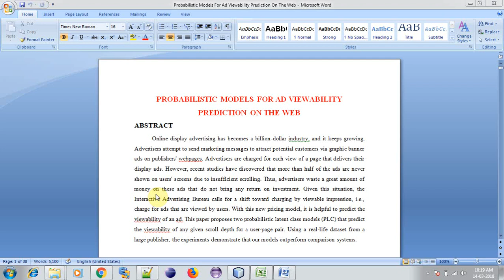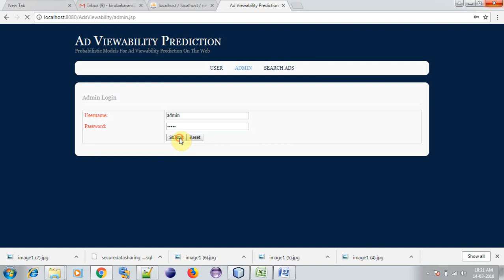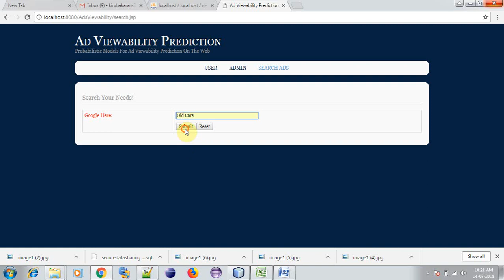Probabilistic Models For Ad Viewability Prediction On The Web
Title: Probabilistic Models For Ad Viewability Prediction On The Web

Domain: Data Mining

Key Features:

1. Our problem is to estimate how likely a user will scroll down to a target scroll depth of a webpage. Specifically, the prediction should be personalized to individual users and web pages.

2. The proposed approach is a supervised learning technique. The inputs of the training module are historical user logs that contain the context of page views. The output is our viewability prediction model. Display ads can create an emotional experience that gets users excited about a brand and builds trust. However, users do not typically click this type of ads, rendering the traditional form of pricing structure based on clicks or conversion to be ineffective.

Project Kit:
• 1 Review PPT
• 2nd Review PPT
• Full Coding with described algorithm
• Video File
• Full Document

1. 2020 IEEE projects
2. Latest IEEE projects in java
3. Latest IEEE projects in cloud computing
4. 2019 – 2020 cloud computing projects
5. 2019 – 2020 cloud simulation projects
6. 2019 – 2020 Cloud Sim projects
7. 2019 – 2020 best project center in Chennai
8. IEEE cloud simulation projects in Chennai
9. 2019 – 2020 real time cloud hosting
10. 2019 – 2020 AWS console IEEE projects
11. AWS console real time IEEE projects
12. IEEE projects deployment in AWS console
13. Cloud computing projects in Amazon cloud server
14. IEEE projects in Amazon cloud server
15. Amazon cloud server IEEE projects
16. 2020 IEEE real time cloud projects
17. Cloud Sim projects in cloud computing
18. IEEE projects in green computing
19. IEEE projects in cloud computing
20. Green computing IEEE projects
21. IEEE projects in big data
22. IEEE projects in Hadoop
23. IEEE projects in mango db
24. Mango db IEEE projects
25. Hadoop projects in cloud computing
26. Cloud Sim projects for final year B.E students
27. 2019 – 2020 java projects in Chennai, Coimbatore, Bangalore, and Mysore
28. 2019 – 2020 B.E projects
29. 2019 – 2020 M.E projects
30. 2019 – 2020 final year projects
31. Affordable final year projects
32. Latest final year projects
33. Best project center in Chennai, Coimbatore, Bangalore, and Mysore
34. 2020 Best IEEE project titles
35. Best projects in java domain
36. Free IEEE project in Chennai, Coimbatore, Bangalore, and Mysore
39. Best IEEE projects in affordable cost
41. 2020 Cloud Sim projects
42. 2020 IEEE projects on Cloud Sim
43. 2020 final year Cloud Sim projects
44. 2020 Cloud Sim projects for B.E
45. 2020 Cloud Sim projects for M.E
46. 2020 latest Cloud Sim projects
47. Latest Cloud Sim projects
48. Latest Cloud Sim projects in java
49. Cloud computing Cloud Sim projects
50. Green computing projects in Cloud Sim
51. Mini projects on big data
52. 2020 mini projects on big data
53. Final year project on big data
54. Big data topics for project
55. IEEE projects based on big data
56. Big data project IEEE ideas for students
57. Big data projects for engineering students
58. 2020 IEEE big data projects
59. IEEE projects on big data 2020
60. Cloud computing projects java source code
61. Cloud computing projects with source code
62. 2020 mini project on cloud computing
63. Cloud computing mini projects
64. Mini projects in java
65. IEEE projects on cloud computing
66. Projects based on cloud computing
67. Best cloud computing projects
68. Cloud computing project topics
69. Major projects on cloud computing
70. Final year projects for CSE
71. IEEE cloud computing projects for CSE
72. Cloud computing mini project
73. Cloud computing related projects
74. Cloud computing based projects for final year
75. Cloud computing based project ideas
76. Cloud computing application projects
77. Cloud computing project topics in java
78. Cloud computing projects for engineering students
80. IEEE Cloud computing projects
81. Best IEEE Projects
82. IEEE Paper Publishing Work
83. IEEE Project & Paper Publishing
84. IEEE P.H.D Paper Publishing
85. IEEE P.H.D Paper Writing
86. Readymade P.H.D Projects
87. Live P.H.D IEEE Projects
88. Online P.H.D Projects
89. Online P.H.D IEEE Projects
90. P.H.D Jouneral Paper Writing
91. P.H.D IEEE Jouneral Paper Writing
92. P.H.D Annexure I Paper Publishing
93. Annexure I Paper Publishing
93. Annexure I Paper Publishing
94. Annexure II Paper Publishing
95. thesis writing services
96. viewability prediction for online display ads